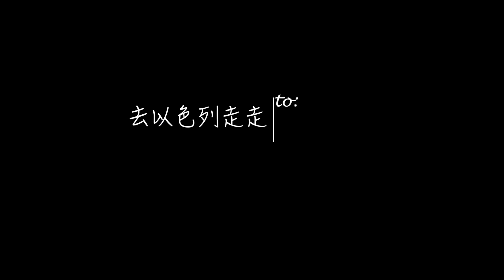【人物專訪】Maya眼中的以色列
Maya是來自以色列的留學生，在台灣已有一年多的時間，
最喜歡台灣的食物，最害怕在台灣倒垃圾。
曾經當過兩年兵，也經歷過以色列的大學生活。

讓我們一起來看看我們所不熟悉的以色列吧！